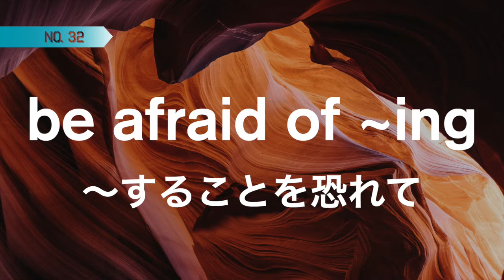【3分】イギリス英語で覚える英語・熟語（イディオム）40フレーズ！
中学1~3年生で学習する熟語を集めました！
日本の学校や参考書では聞くことができない貴重なイギリス英語で
熟語を覚えていきましょう。

★イギリス英語音声：Henry Morse（ヨークシャ地方出身）